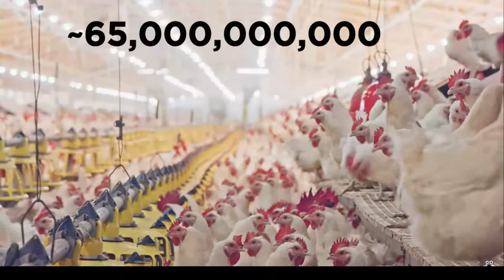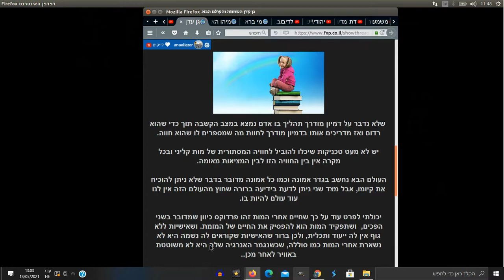דרך חייםI גן עדן השחתה והעולם הבא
בס"ד יום  שלישי ח׳ בסיוון  התש"פא - [התחלתי בפועל בסביבות חודש סיון התשע"ט]